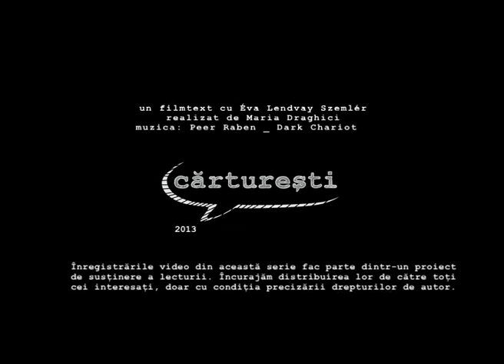CLASOR_Éva Lendvay Szemlér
În această serie cititorii sunt filmați în spații banale (acasă, serviciu, sala de sport etc.) pentru că orice loc în care citești sau vorbești despre cărți, e la fel de bun ca oricare altul.
CLASOR este un proiect Cărturești, realizat de HMM (Home Made Movies). Înregistrările video din această serie fac parte dintr-un proiect de susținere a lecturii. Încurajăm distribuirea lor de către toți cei interesați, doar cu condiția precizării drepturilor de autor.